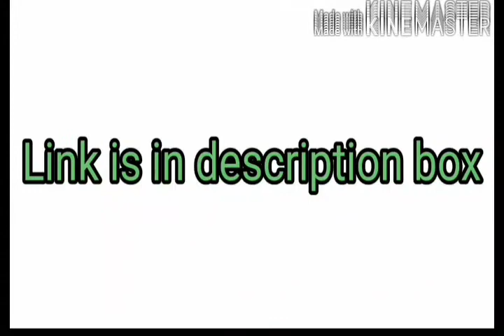ECO 03 solved assignment